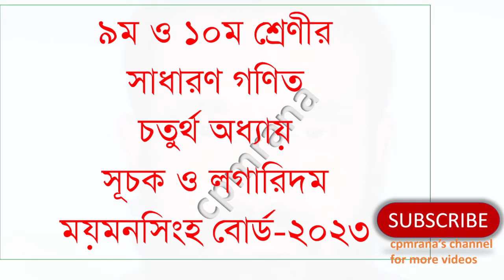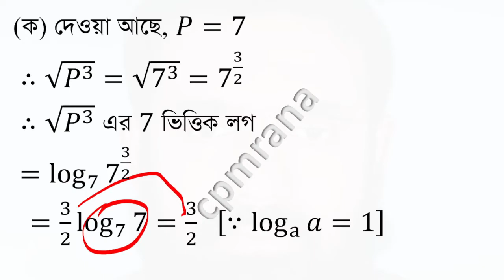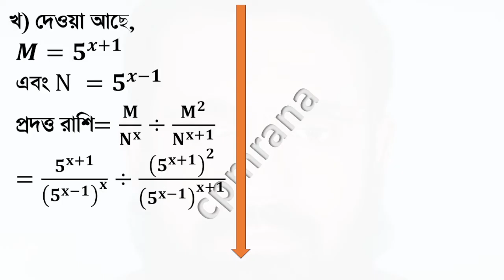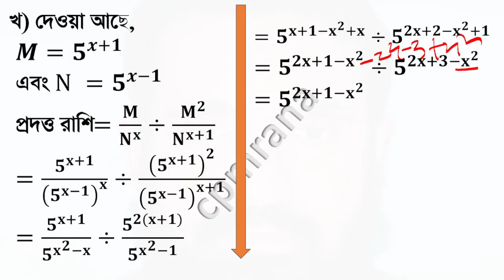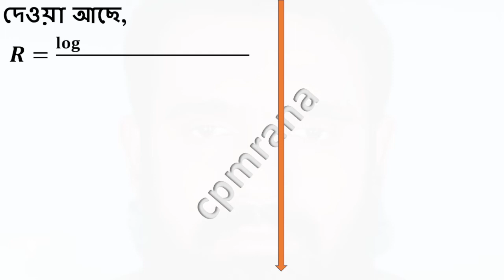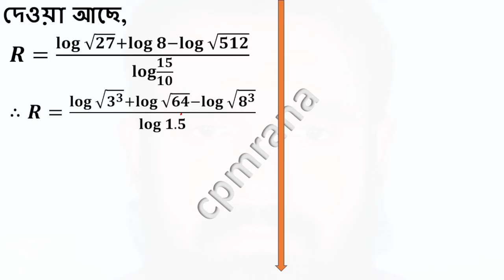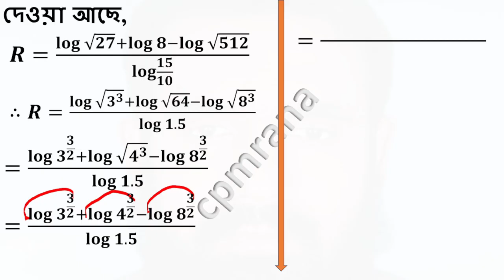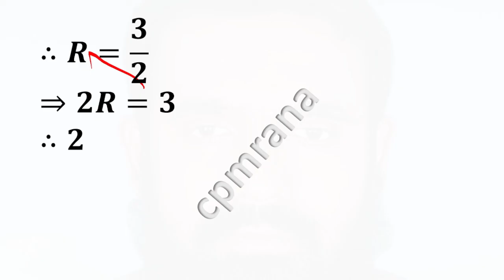SSC Math Chapter 4: Indices and Logarithms Solved | Mymensingh Board 2023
Description:
Join us as we delve into Chapter 4, “Indices and Logarithms,” specifically designed for SSC students of the Mymensingh Board 2023. This video offers comprehensive solutions and explanations to help you master these crucial math concepts. Perfect for 9th and 10th graders looking to excel in their exams. Enhance your skills and understanding with our expert guidance!